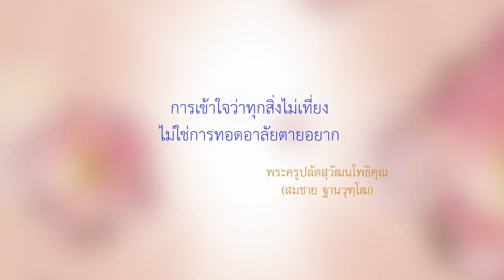เมื่อทุกสิ่งเป็นของไม่เที่ยง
คำถาม : มีคุณโยมท่านหนึ่งถามมาว่าในเมื่อทุกสิ่งบนโลกเป็นของไม่เที่ยง ทำไมจะต้องห่วงเรื่องเวลาและชีวิตที่เหลืออยู่ครับ